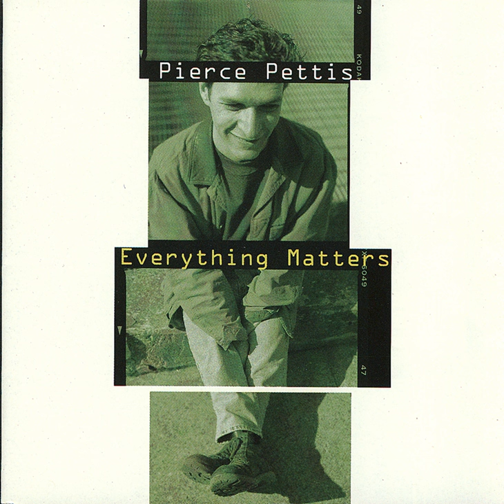My Little Girl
My Little Girl · Pierce Pettis

Everything Matters

Main Artist: Pierce Pettis